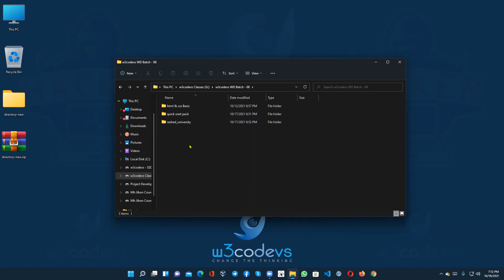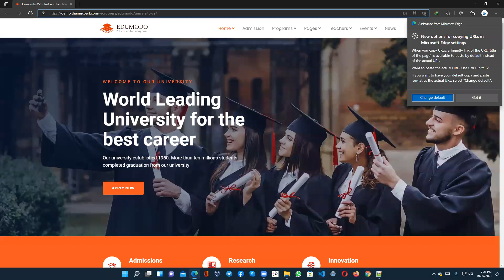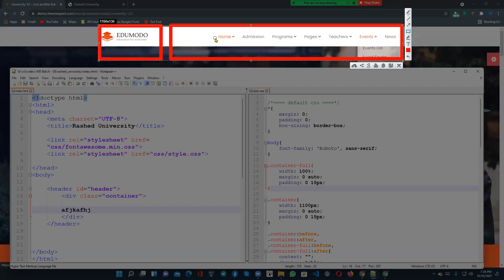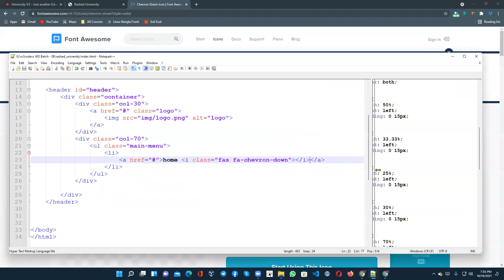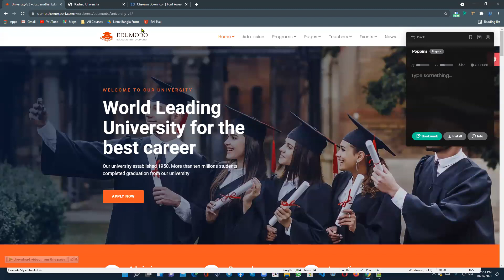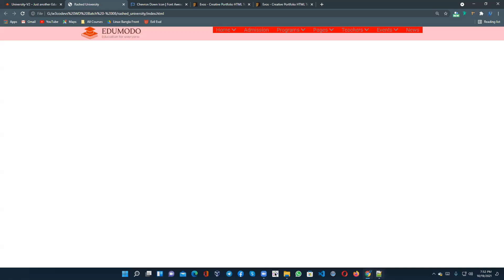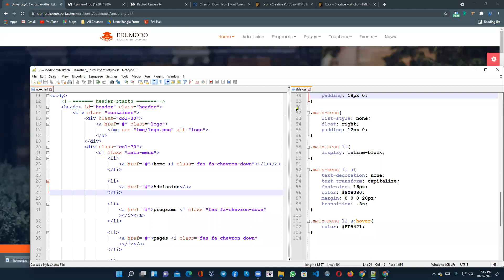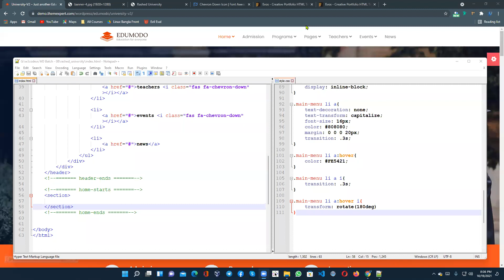(Edumodo) HTML and CSS Layout (part 02) - W3codevs